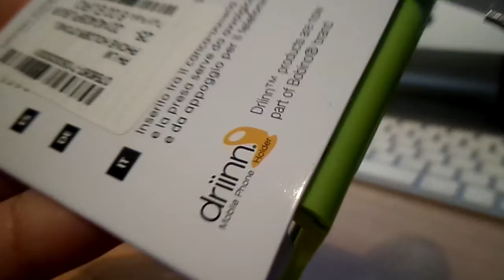smartphone holder [ bombino ]